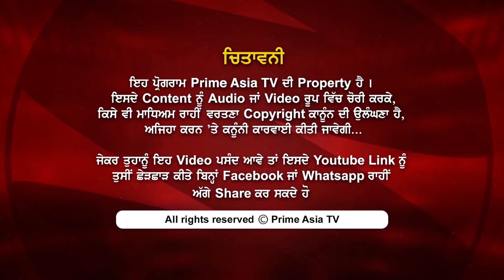Prime Focus ⚫ (499) || "ਫ਼ਤਿਹਵੀਰ" ਕਿਸਦੀ ਹੋਈ ਹਾਰ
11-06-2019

24 hours Local Punjabi Channel

India
JIO TV